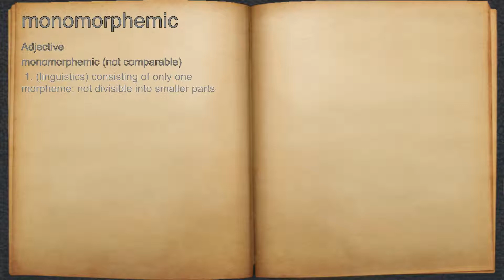What does monomorphemic mean?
A spoken definition of monomorphemic.

Intro Sound:
Typewriter - Tamskp